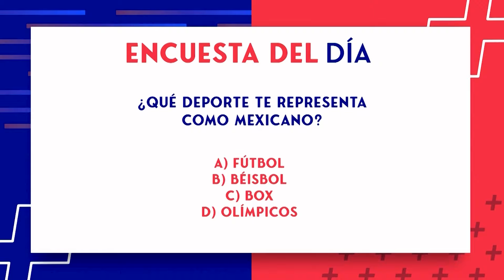Salud y Deporte | Entrevista a Osmar Olvera, clavadista olímpico mexicano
El medallista olímpico Osmar Olvera visita nuevamente el estudio de Salud y Deporte, esta ocasión para compartir las razones por las que se siente orgulloso de ser mexicano. Además, nos habla sobre su pasión por el clavadismo, qué significó para él representar a nuestro país en unos Juegos Olímpicos y las vicisitudes que ha enfrentado a lo largo de su trayectoria deportiva.